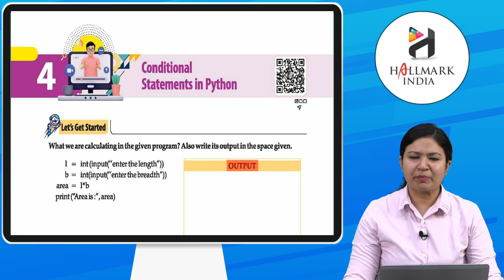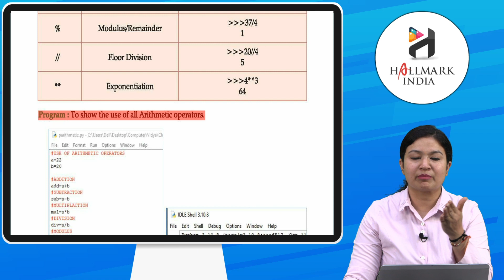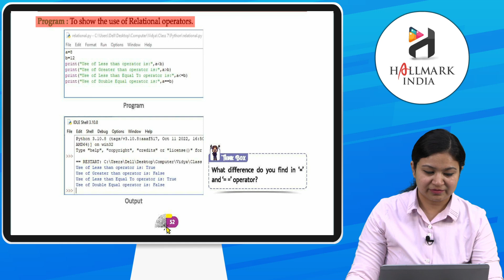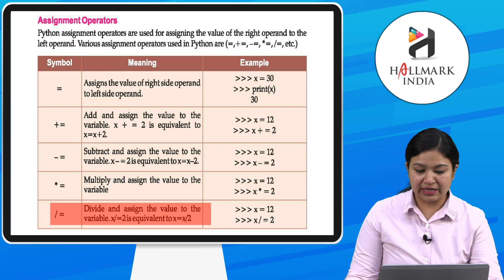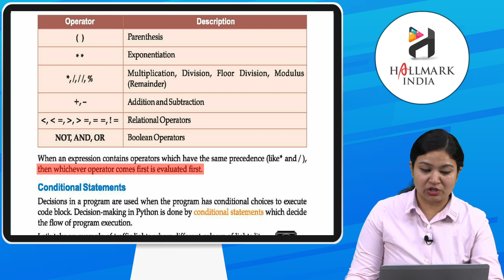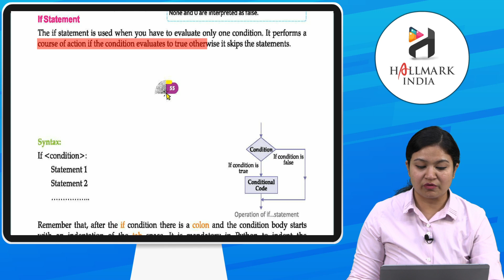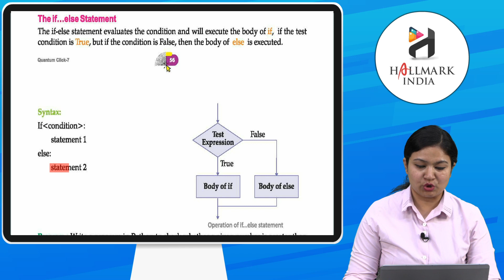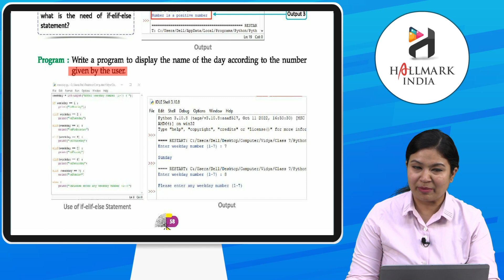Ch 4 | Hallmark India | Computer | Class 7 | Conditional Statements in Python | For children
Quantum Click a new launching of Hallmark India, is embellished with all the features for which the products of Hallmark India are famed i.e. rich study material, creative illustrations, thoughtful presentation, interactive exercises, quality printing and much more. But what makes it different from other is that the books of the series are geared up with digital animation, web-support and animated videos wherever required.